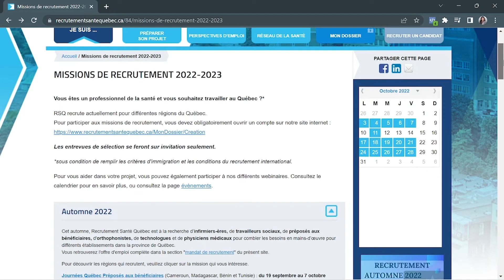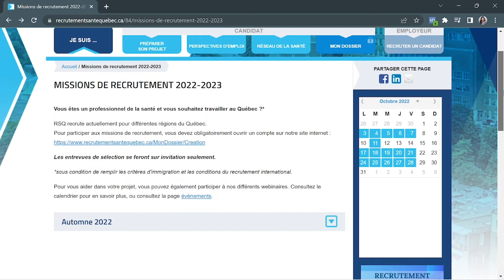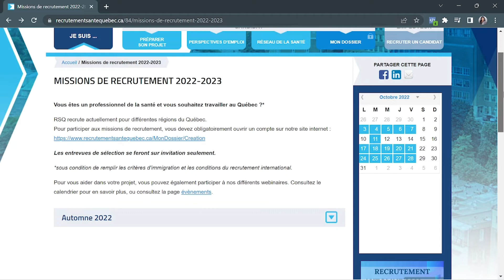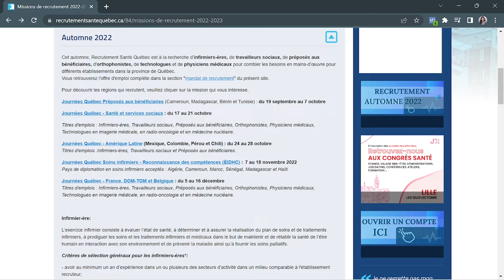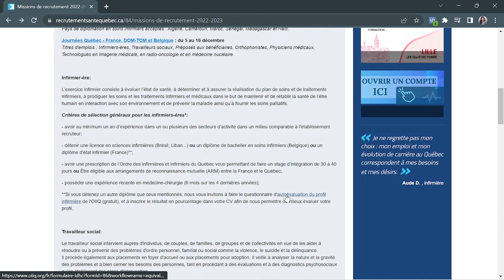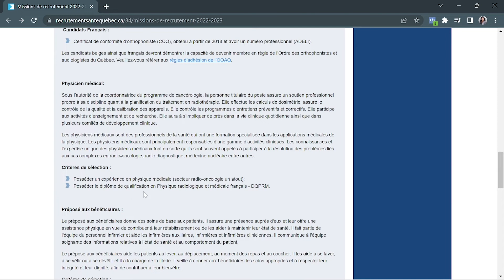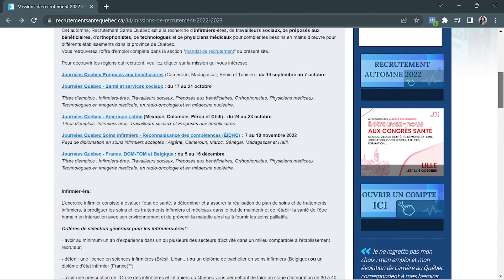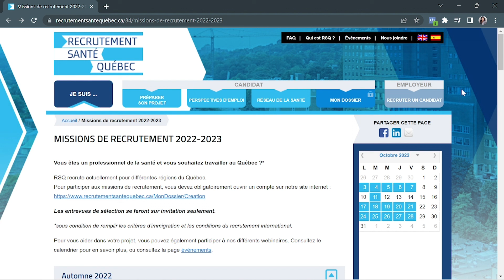Immigration Canada 2022-2023 : Recrutement du personnel de la santé résidant hors Canada.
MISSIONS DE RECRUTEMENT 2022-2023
Vous êtes un professionnel de la santé et vous souhaitez travailler au Québec?
RSQ recrute actuellement pour différentes régions du Québec.

Pour participer aux missions de recrutement, vous devez obligatoirement ouvrir un compte sur notre site internet :

Les entrevues de sélection se feront sur invitation seulement.
Bon visionnage!!